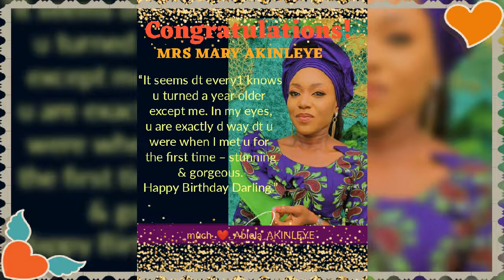Madam MARY AKINLEYE_0716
Birthday Shout-Out